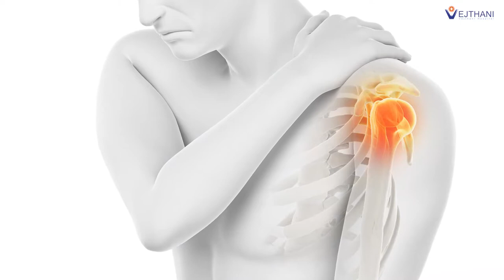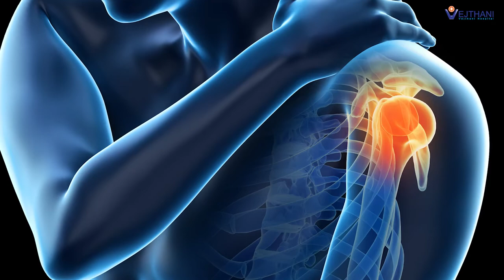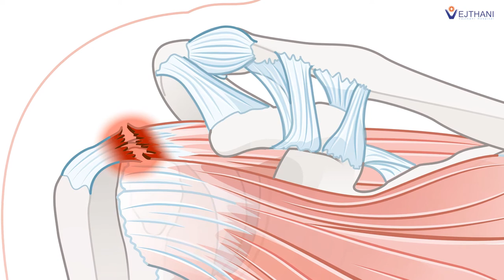Your shoulder pain could be a sign of Rotator Cuff Syndrome l Vejthani's Scoop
Repetitive shoulder movements or activities that require overhead motions can lead to Rotator Cuff Syndrome. The treatment depends on the cause of injury. Pain from degenerations can be treated with conservative treatment. For severely torn rotator cuff, arthroscopic surgery is used to treat the condition. The method leaves a small scar with fast recovery period.